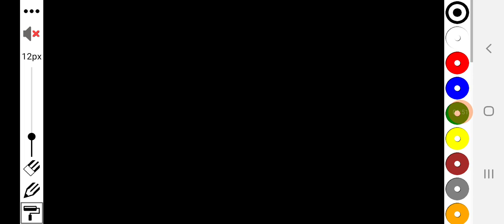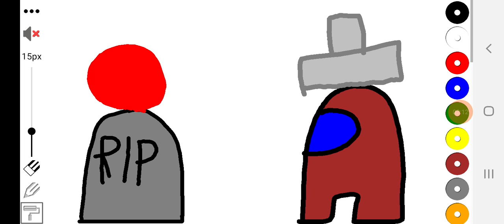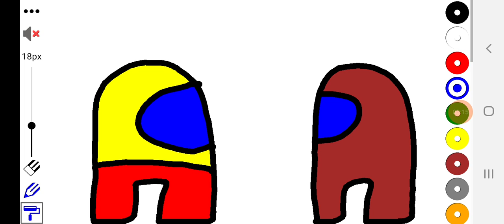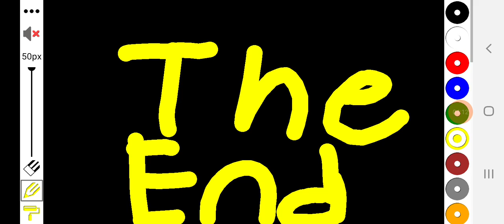Elijah vs. baller (good ending)